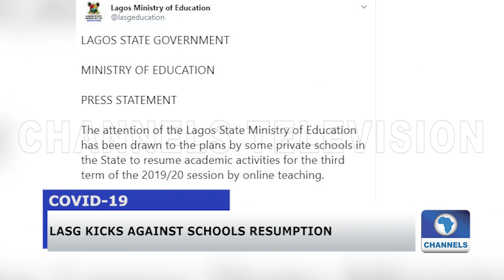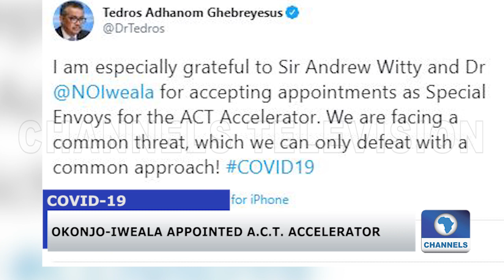Recap: Okonjo-Iweala Gets WHO Appointment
Evening News Recap For April 25th, 2020

The World Health Organisation has appointed former Nigerian Finance Minister, Dr. Ngozi Okonjo-Iweala as a Special Envoy of the Access to COVID-19 Tools (ACT) Accelerator.

WHO Director-General, Dr. Tedros Adhanom Ghebreyesus, announced the appointment on Friday, during the launch of the initiative, which he described as “a landmark collaboration to accelerate the development, production and equitable distribution of vaccines, diagnostics, and therapeutics for COVID-19.”

Start your morning updated and end the evenings with a recap of the day's headlines.

All in two minutes.